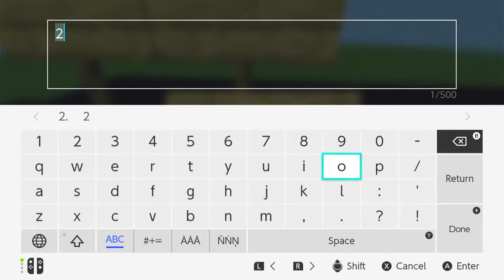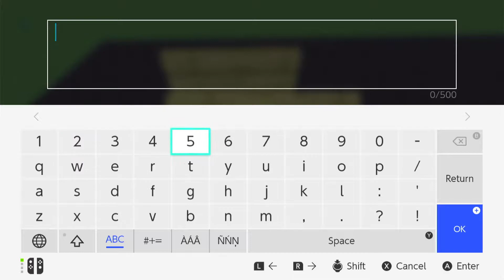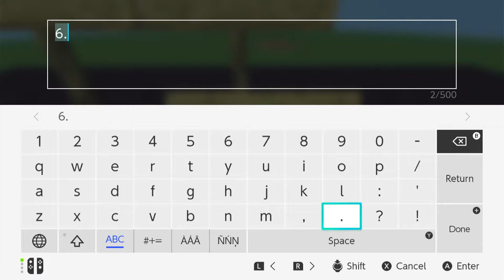Jeg kæmper mod mobs i Minecraft [DANSK TALE]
Jeg kæmper mod forskellige mobs i Minecraft. Spillet på en Nintendo Switch.

Om mig:

Jeg hedder Adam og elsker at game. Jeg laver video hvor jeg fortæller hvad jeg laver, samt tips og tricks til computerspil.
Jeg gamer mest på en Nintendo Switch, men bruger spiller også på en Nintendo Wii, Playstation 4 og computer. Mine yndlingsspil er Minecraft, Asphalt 9, Fifa, LEGO spil, Tekken, Split Second, Need for Speed, Captain Toad, Paw Patrol og alt med Super Mario.

Jeg er hverken n00b eller Pro, jeg er bare Adam der gamer og hygger mig :-)